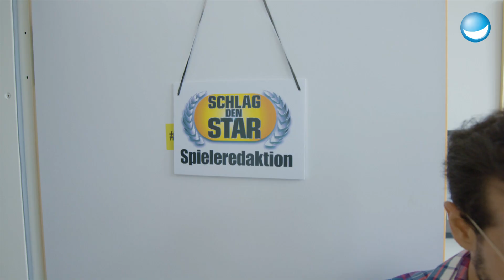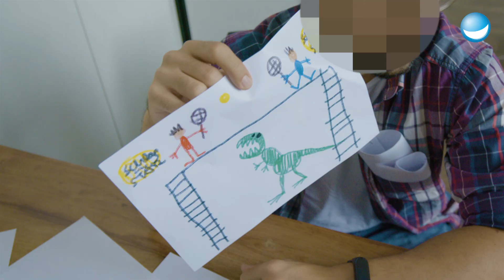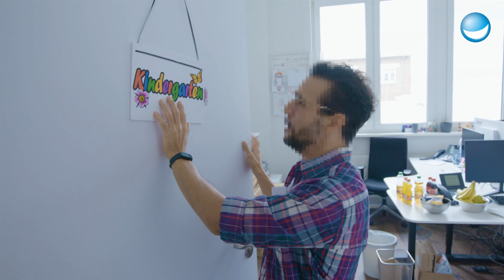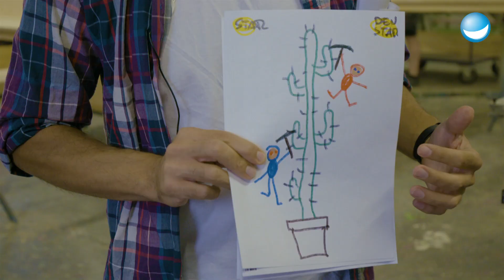Wer sich die ganzen Spiele wirklich ausdenkt! | Zerstörung von Schlag den Star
Woher kommen die ganzen tollen Spiele bei Schlag den Star? Wir sind diesem lang gehüteten Geheimnis auf den Grund gegangen und liefern schockierende Antworten! Großen Dank an Daniele Rizzo, Korinna und Elton, die diese aufwändige Reportage möglich gemacht haben.